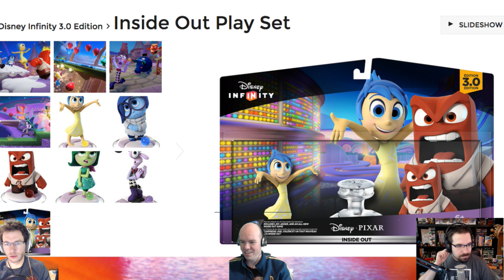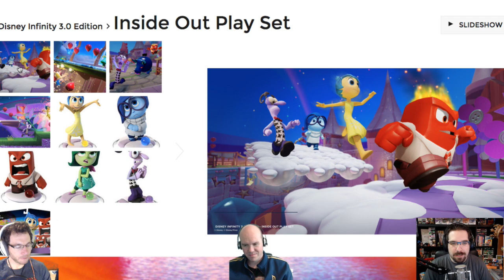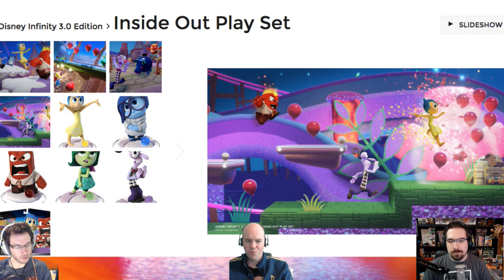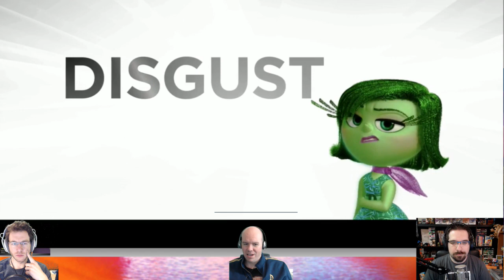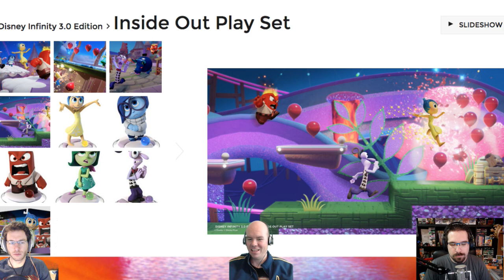Disney Infinity 3.0 Inside Out Trailer Breakdown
Time once again for another trailer breakdown.  Jason, Lloyd and I break down this wonderfully whimsical Inside Out Play Set trailer.  We discuss our thoughts on the figures, possible story, and the game play.  Inside Out is shaping up to be a unique fun play set.